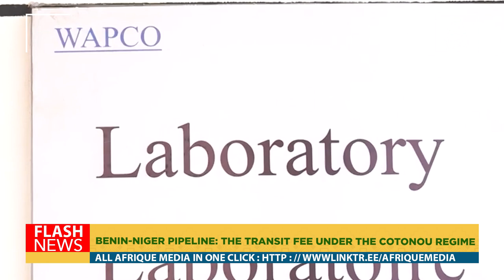BENIN NIGER PIPELINE THE TRANSIT FEE UNDER THE COTONOU REGIME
The first barrels of oil from Niger has been shipped from the Sèmè-Podji platform on May 19th. This shipment was authorised by the Beninese authorities on a "one-off and temporary" basis, just a few days before the first ship was due to embark.For this first shipment of one million barrels to China, Benin will receive US$500,000 under the bilateral agreement signed with Niger for the construction and operation of the pipeline.